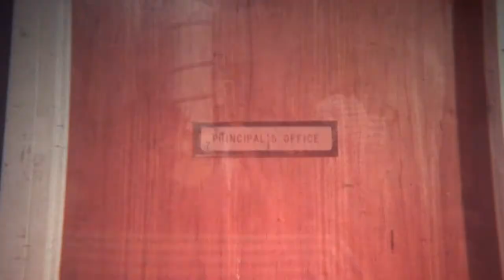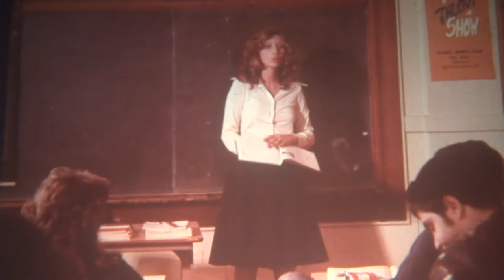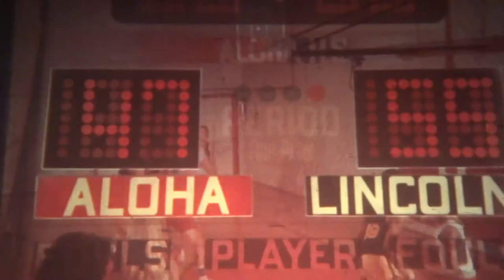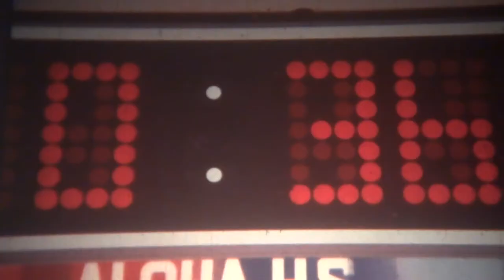Revenge Of The Cheerleaders (1976) 35MM Trailer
35MM trailer screened on and film from a Steenbeck desk. Trailer for the 1976 comedy Revenge Of The Cheerleaders, directed by Richard Lerner.